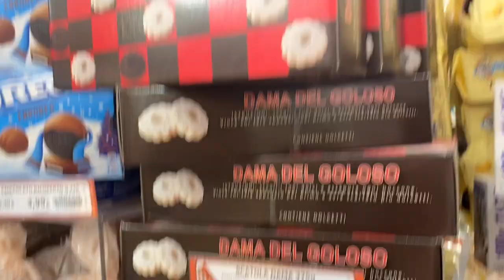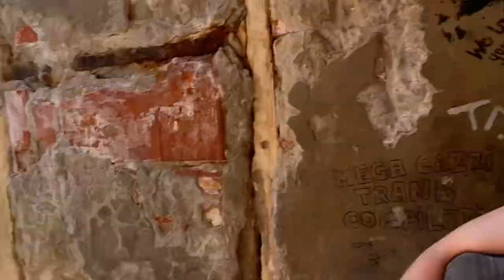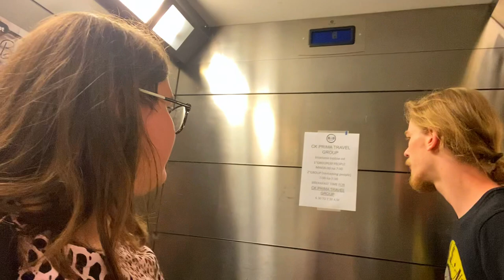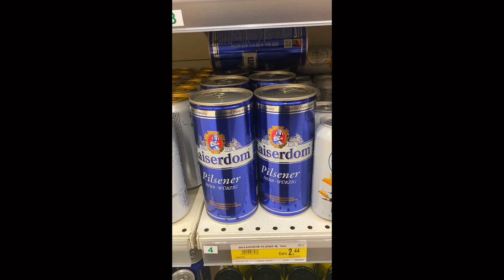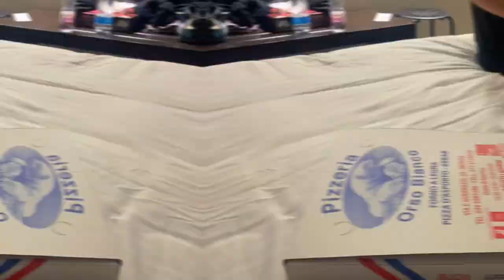We went to ITALY for THIS...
Welcome to a journey through the captivating landscapes and vibrant cities of Northern Italy! Join us as we embark on an unforgettable adventure through the cultural heartlands of Milan, the historic wonders of Monza, the serene beauty of Lake Como, the medieval charm of Bergamo, and the enchanting canals of Venice.

Don't miss a moment of QueenSudz and Jordan's epic adventure through Northern Italy!